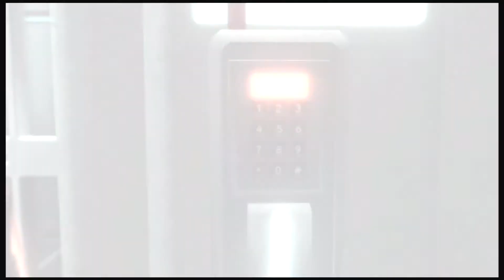Assassin's Creed: 2 - Gameplay Walkthrough - Part 1 "The Escape"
Welcome to my gameplay walkthrough for Assassin's Creed 2. Once again, I apologize for accidently losing the last 5 parts of AC1.